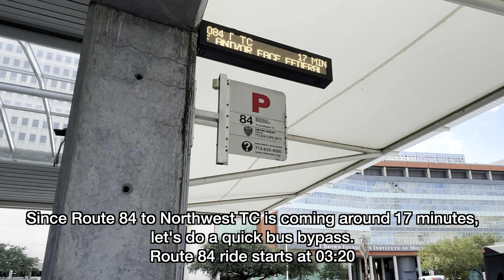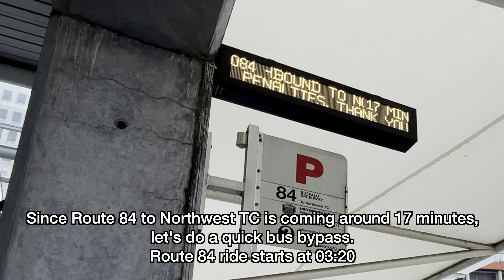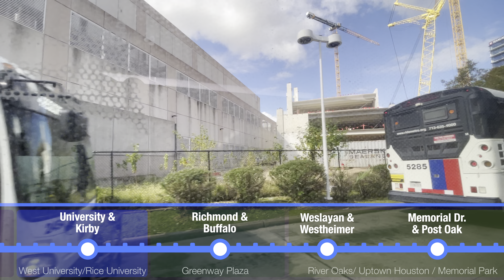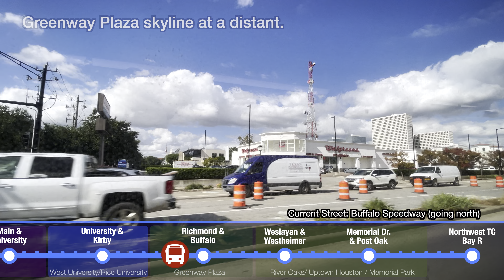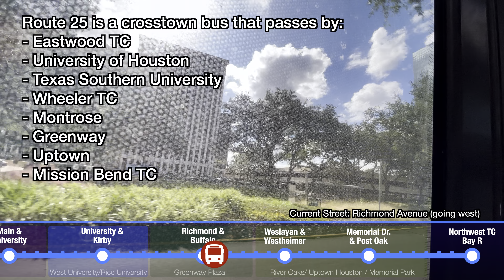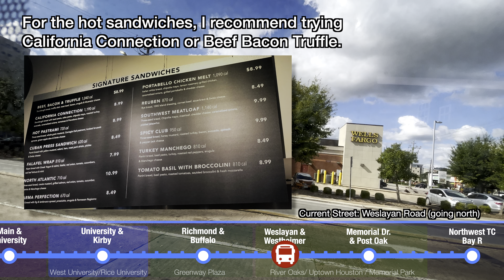Riding Houston METRO Bus 84, Texas Medical Center to Northwest Transit Center, 4K Bus Ride 🚌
Riding Houston METRO Bus Route 84 (bus model: New Flyer XD40) from Texas Medical Center (TMC) Transit Center Bay P (TC) to Northwest TC Bay R. This route passes several notable places in Houston:
- TMC (At the beginning of the video)
- Rice University (09:30)
- Rice Village (11:40)
- Greenway Plaza (17:00)
- Central Market ❤️ (20:40)
- River Oaks (21:30)
- Uptown Houston (24:10)
- Northwest TC (31:45)

TIME-POINTS ⏰:
00:00 TMC TC
02:10 Bus Bypass
03:25 Boarding
04:15 Departing
06:25 Pressler Street
06:50 Main Street
09:20 University Boulevard
13:30 Buffalo Speedway
17:20 Richmond Avenue
19:50 Weslayan Road
20:40 Central Market ❤️
21:21 River Oaks District
22:15 San Felipe Street
24:30 Post Oak Park Drive
26:10 Post Oak Boulevard
26:55 IH-610 West Loop
29:20 Memorial Drive
29:40 Post Oak Drive
31:20 Old Katy Road
31:50 Northwest TC Bay R

❤️ CENTRAL MARKET 🥪 ☕️
In my opinion, best hot sandwiches and coffees. Central Market is located at the intersection of Westheimer and Weslayan. For the sandwiches, I recommend trying the California Connection, Beef Bacon Truffle, or the Spicy Club. You can catch METRO Bus Routes 82 or 84.
Bus Stop: Westheimer Rd @ Drexel or Westheimer Rd @ Weslayan